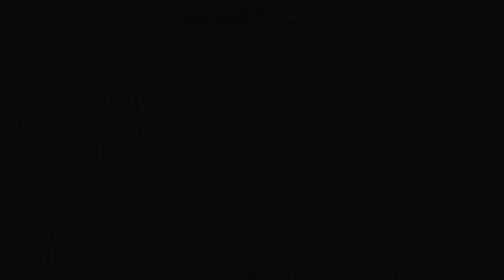Jamo S801PM fights Edifier R1850DB. Who wins? || Sound & Frequency Response Comparison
Jamo on amazon DE
Edifier on amazon DE
Edifier on bhphotovideo
Edifier on amazon UK